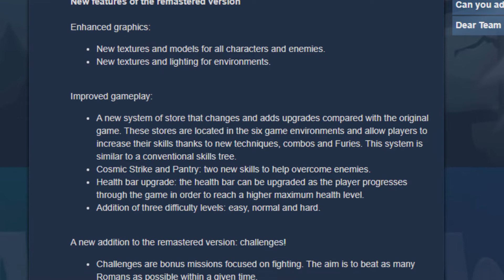ASTERIX XXL / MISSION LAS VEGUM (PS2 / PS4) - Fiction Addiction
While it may detail media that seems to appeal to children, the video is made by and intended for the adult perspectiv on the media and may use and discuss adult language, humor and subjects

Those Europeans are crazy!
Or at least the Gauls are - we're taking a look at Asterix & Obelix, and their series of 3D Beat 'Em Ups today!

Follow the show on these social media for instant updates!